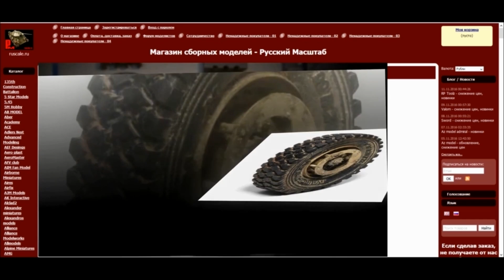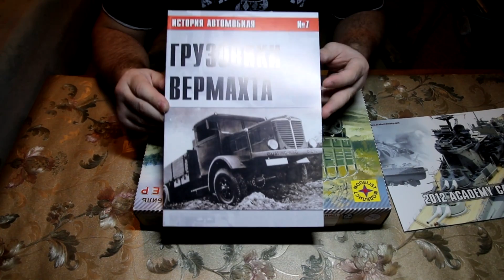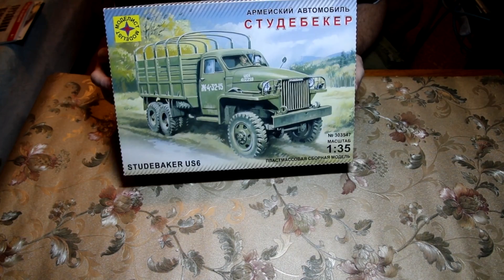Обзор посылки из магазина "Русский масштаб"./Review of parcel from a shop the "Russian scale"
В этом видео вы увидите распаковку посылки из интернет-магазина "Русский масштаб".
In this video you will see crosscutting of parcel from an online shop the "Russian scale".